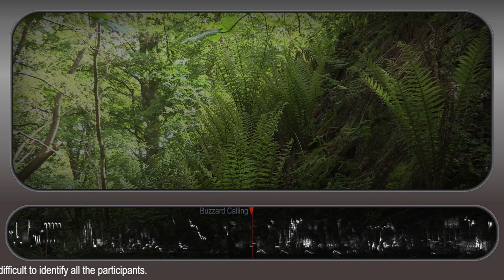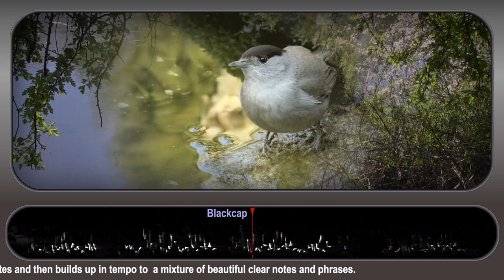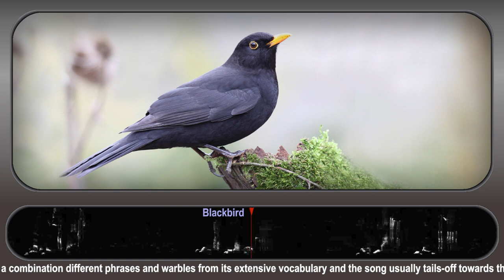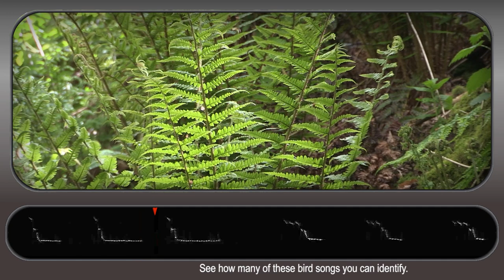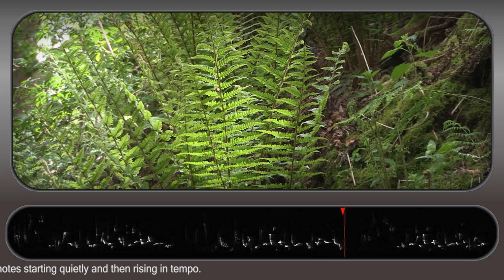BRITISH SONGBIRDS A Celebration Of Bird Song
In this video I have tried to capture the wonders of springtime when nature can give us all hope of better times to come. It contains one hour of beautiful British springtime bird song set against idyllic backdrops with no distracting commentary yet contains a lot of helpful information and spectrograms to assist in song identification.
 Presented in a way that people who just want to listen to the birds singing and those who want a little more information can both enjoy.   At the end of the video there is brief identification test.
Just click anywhere on the list below to take you directly to any chapter or to individual bird songs.
00:00:00 CHAPTER 1 - INTRODUCTION
00:00:51 CHAPTER 2 – THE DAWN CHORUS
00:07:29 CHAPTER 3 - SPRING- A spectacle of flora and fauna
00:09:19 Blue Tit
00:11:49 Coal Tit
00:12:44 Dunnock
00:15:21 Robin
00:17:00 Blackcap
00:17:36 Great Tit
00:20:23 Wren
00:22:22 Whitethroat
00:26:18 Blackcap 2
00:26:39 Willow Warbler
00:29:09 Song Thrush
00:31:01 Nuthatch
00:33:43 Goldfinch
00:36:14 Yellowhammer
00:37:53 Skylark
00:39:21 Linnet
00:41:43 Blackcap 3
00:42:56 Chaffinch
00:44:24 Robin 2
00:47:42 Blackbird
00:48:51 CHAPTER 4 – THE EVENING OR DUSK CHORUS
00:54:02 CHAPTER 5 – A SHORT IDENTIFICATION TEST